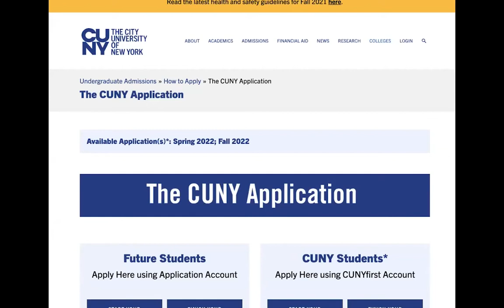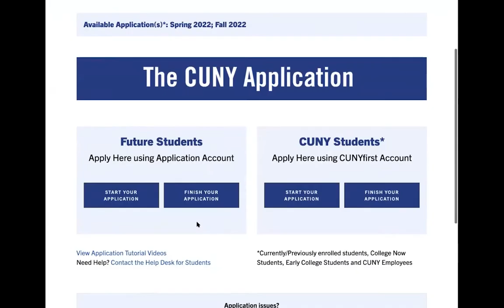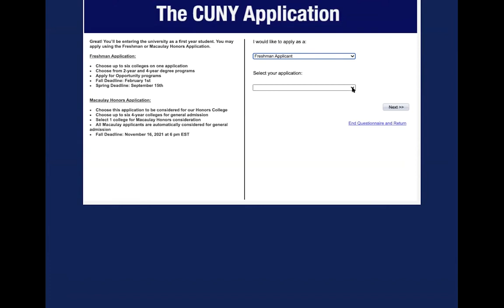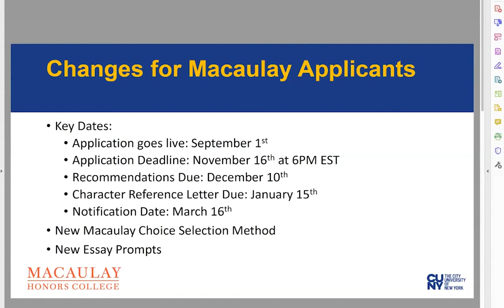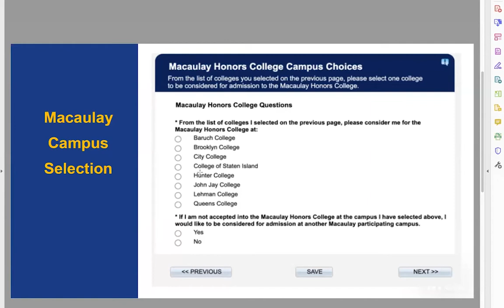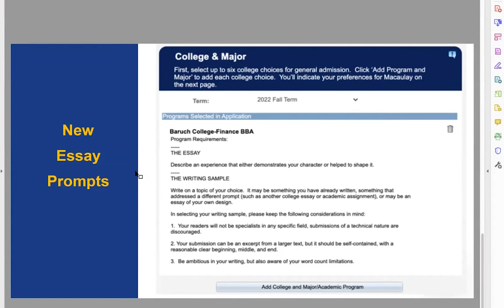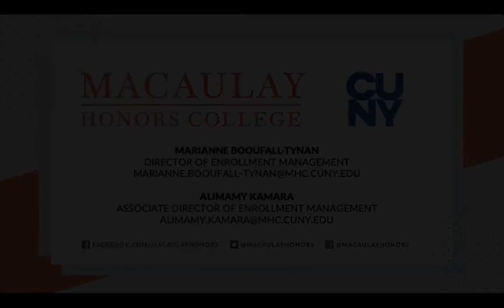Information Session for High School Counselors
Counselors, you've told us you want more tailored information about Macaulay, so we're hosting an info session just for you!

Macaulay and CUNY enrollment staff invite you and your professional peers to a virtual info session. We'll discuss Macaulay's academic offering, the application, key dates, and more! Submit questions or topics when you register.